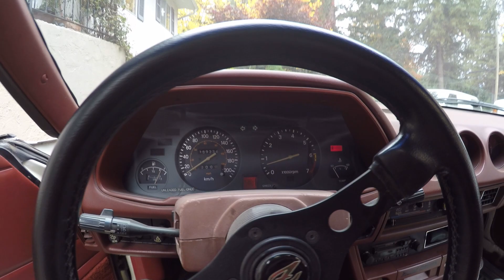The Z Breathes Again!! UPDATE: 280ZX, Te27 Corolla & 280Z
Well guys, it's been a long 3 years but my '82 Datsun 280ZX is finally road-worthy once more! Although the car is not finished yet, the frame rails have been replaced, along with the bumper mounts, and hatch lip (all were rusting from the inside out). I had the engine pulled, the strut towers repaired, painted the engine bay myself and refurbished the air intake, horns, ignition coil, etc. I sent the cam to Colt Cams for a regrind. Decided to take a risk on the most aggressive regrind compatible with my stock ECU, which they don't even have listed because it had only been made once before. Thankfully the risk payed off! Of course I had to upgrade the valve springs, got different lash caps, had the rocker arms resurfaced, and I had the valve stem seals replaced. If I hadn't decided to upgrade the cam I wouldn't have found out that the car was on the verge of self-destruction! The timing chain tensioner was only hanging on by one bolt, which was coming out with only a few threads left to go!! If that tensioner had fallen off, it would have been a KO!
    Also keep in mind that I did a 3-month restoration a couple years prior to this one where I relocated the battery to the rear passenger side, had the rusty rocker panels replaced (had to be custom made), and the corner of the engine bay where the battery sits had to be replaced with new metal, among other minor repairs.
Next Spring the car is getting a fresh paint job (Championship White), updated low-profile bumpers, new headlight covers, coilovers, wheels, and a performance muffler. My Dad's '77 280Z might also get finished next summer, so expect to see some more car videos then including onboard driving videos! =)